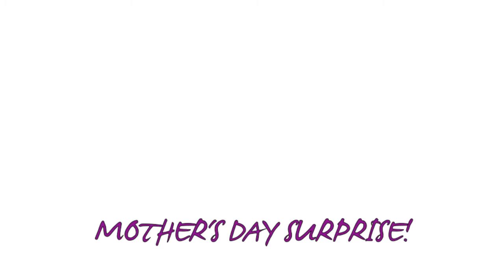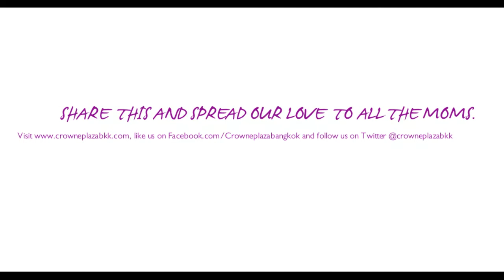Mother's Day Surprise @ Crowne Plaza Bangkok Lumpini Park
We join the nation in celebrating the birthday of Her Majesty Queen Sirikit and Mother's Day on August 12.

Here's a heartwarming video of our Mother's Day surprise video to all the moms in our Heart of the House. Spread the love and share to your family and friends!

Starring: Jom

Concept and direction by Unis and Whan
Director of Videography by Whan
Special thanks to: Eak, manualfoto.com, and Khun Prinwade